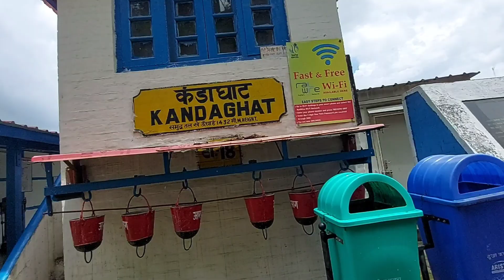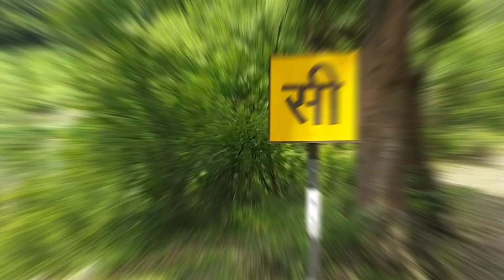जन्नत का सफ़र || SHIMLA TRAIN JOURNEY || Shimla to Kalka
Shimla ki Last Train Journey 😭 ।। Shimla to Kalka ।। shimla train ।। Himalayan Queen
लैंड स्लाइड हो गया और... 😭।।Kalka to Shimla।। Shivalik Deluxe Express।।
Shimla Toy Train Latest
kalka shimla express
best train kalka to shimla

Desh Duniya Dekh
Desh Duniya
best toy train from kalka to shimla,
shimla kalka train videos,
how to book toy train from kalka to shimla,
toy train shimla,
kalka to shimla by bus,
shimla,
toy train kalka to shimla
shimla news today live
shimla news
shimla song
shimla landslide news today
shimla tourist places
shimla shimla
shimla landslide
shimla tour
shimla news today
shimla vlog
shimla weather
kalka to shimla toy train
shimla shiv mandir hadsa
landslide in shimla today
shimla landslide video
landslide in shimla
shimla highway landslide
shimla landslide today
kalka shimla highway landslide
shimla temple landslide
shimla shiv mandir landslide
landslide shimla
lalpani shimla landslide
krishna nagar shimla landslide
shimla landslide news
shimla krishna nagar landslide
shimla mein landslide

landslide,
shimla landslide,
landslide in himachal,
landslide in shimla,
himachal landslide,
himachal pradesh landslide,
landslide in himachal pradesh,
shimla toy train,
landslide video,
kalka to shimla train,
toy train shimla,
shimla landslide video,
shimla landslide videos,
shimla toy train journey,
live video of shimla landslide,
landslide in july in shimla,
shimla highway landslide,
kinnaur landslide

shimla landslide,
landslide in shimla,
shimla news,
shimla landslide today,
shimla landslide video,
shimla highway landslide,
landslide on shimla,
shimla landslide news,
shimla tourist places,
shimla shiv mandir news,
toy train shimla,
shimla toy train,
shimla road block,
landslide shimla,
shimla shiv mandir,
summer hill shimla,
shimla mandir badal,
flood 2023 in shimla,
shimla breaking news

kalka to shimla,
shimla to kalka,shimla toy train,
kalka shimla railway,
kalka shimla train,